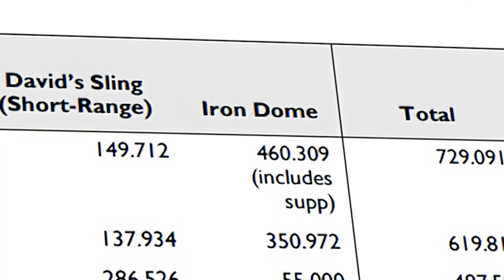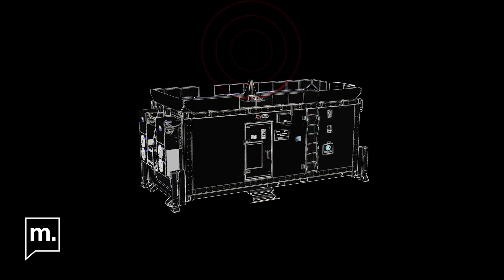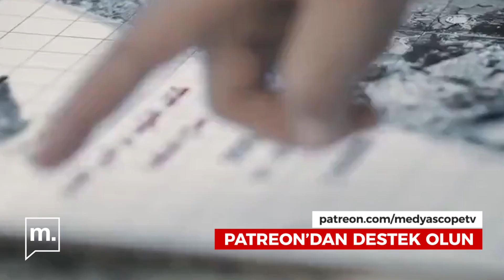İsrail'in hava savunma sistemi Demir Kubbe hakkında bilmeniz gerekenler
7 Ekim 2023 tarihinde Hamas'ın silahlı kanadı İzzeddin el-Kassam Tugayları tarafından Aksa Tufanı Operasyonu yapılarak İsrail geneline geniş çaplı bir saldırı düzenlendi.

İsrail Başbakanı Binmyamin Netanyahu "Savaştayız ve biz kazanacağız" dedi. İsrail'in Demir Kubbe adı verilen hava savunma sistemi, bugüne kadar Gazze'den gelen roketlerin savuşturulmasında önemli bir rol oynadı. Peki Demir Kubbe'yi ne kadar tanıyoruz.

Demir Kubbe, 2006 yılında Lübnan'dan İsrail'in kuzeyindeki topraklara yönelik 2 binden fazla roket saldırısında 43 sivilin yaşamını yitirmesinden sonra 2007'de geliştirilmeye başlandı.
2008 ve 2009'daki testlerden sonra ilk Demir Kubbe bataryaları 2011'de kullanıldı.

Haber & kurgu: Enes Berk Demirkol
Animasyon: Murat Türsan

Item ID:                         U5MY8SK
Author Username:                 az_studio
Licensee:                        Doğa Üründül
Registered Project Name:         akaryakıt
License Date:                    October 17th, 2023

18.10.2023